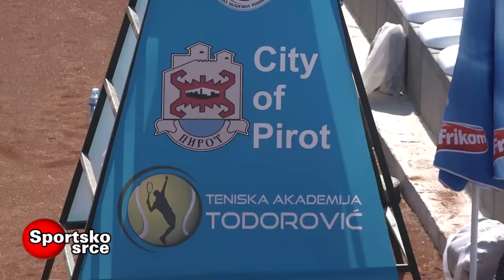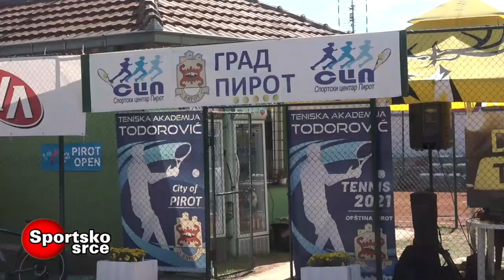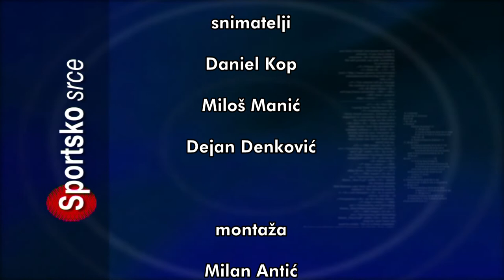SPORTSKO SRCE 26092022